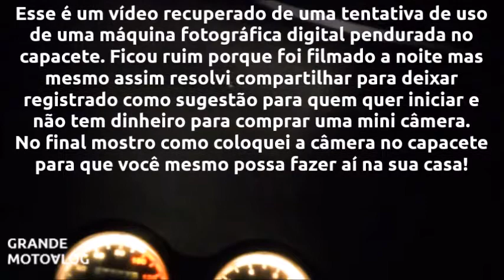VÍDEO ANTIGO RECUPERADO TESTE DE MÁQUINA FOTOGRÁFICA NO CAPACETE - SUZUKI YES 125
Este é um vídeo antigo que recuperei os arquivos e resolvi compartilhar com vocês. Nele eu tento fazer uma filmagem utilizando uma máquina fotográfica digital Samsung PL20 durante a noite. Apesar da qualidade não ter ficado muito boa, devido ser a noite, o áudio ficou muito bom e acredito que filmando durante o dia dê para quebrar bem o galho de quem quer começar a fazer filmagens andando de moto. Na metade final do vídeo mostro detalhadamente como fiz para prender a câmera no capacete.

motovlog 18
Grande Motovlog
Suzuki EN 125 Yes 2007/2008
Câmera Máquina Fotográfica Digital Samsung PL20
Cidade de Araruama, Região dos Lagos do Rio de Janeiro